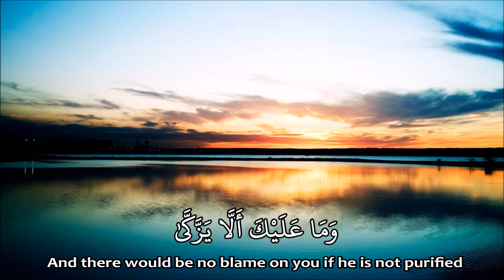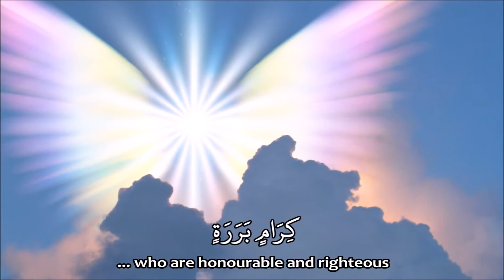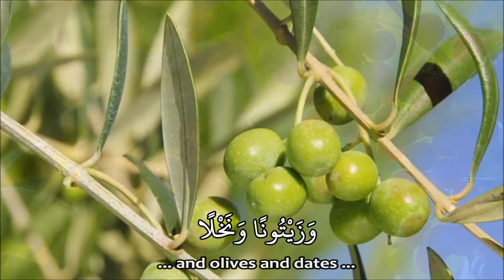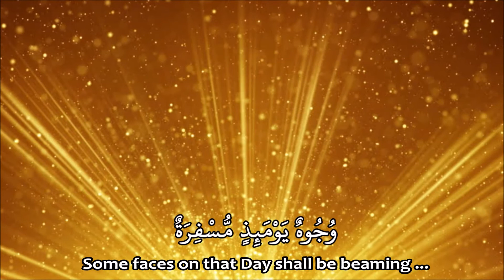Juz Amma | Surah Abasa (He Frowned) سورة عبس | Recitation by Hafiz Zahid Khalifa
Surah Abasa recited by Hafiz Zahid Khalifa with translation and Quranic text.